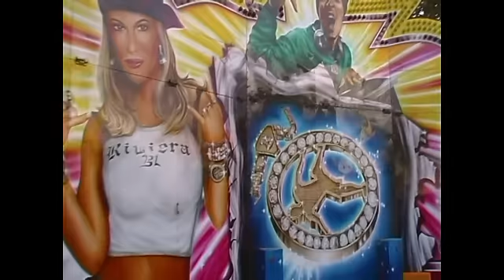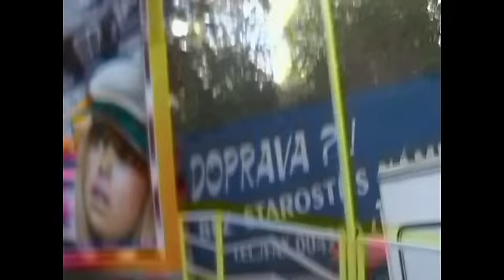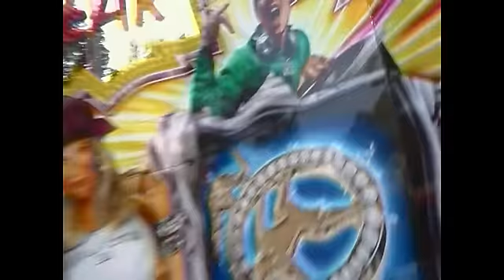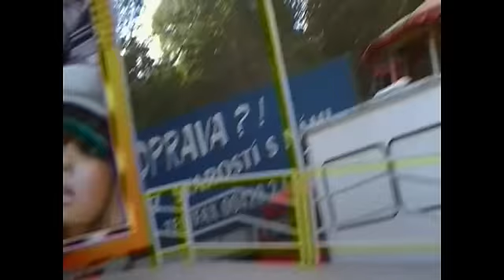Břevnovské posvícení 2011 - ATRAKCE BREAK DANCE ZA JÍZDY / ATTRACTION BREAK DANCE ON-RIDE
Atrakce BREAK DANCE za jízdy v Praze na Břevnově v rámci Břevnovského posvícení 2011. Jízda pro jednu osobu 60 Kč (60 CZK). Natáčeno v pátek 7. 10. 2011. Lunapark Helfer.